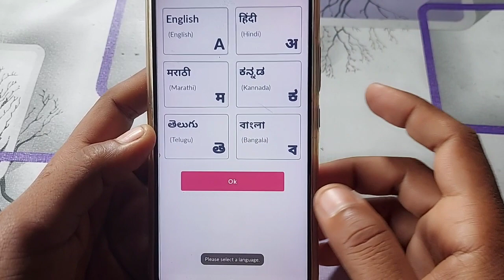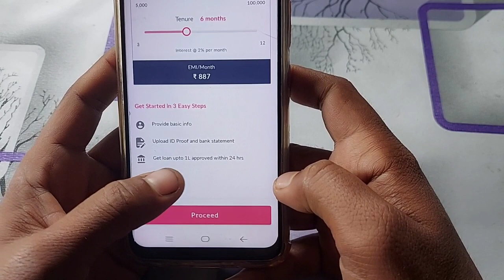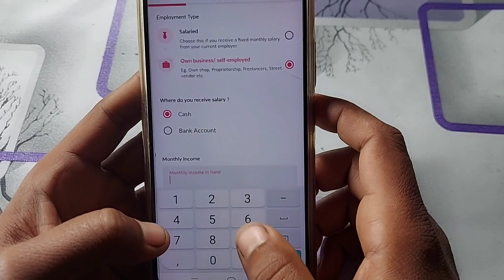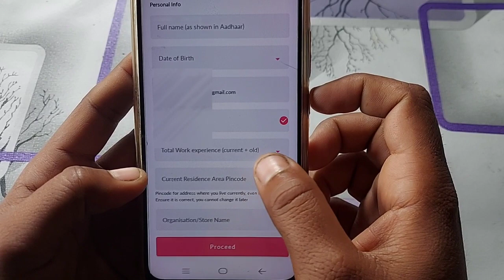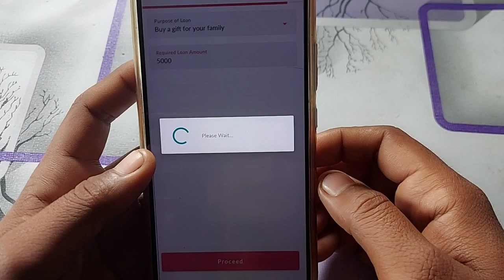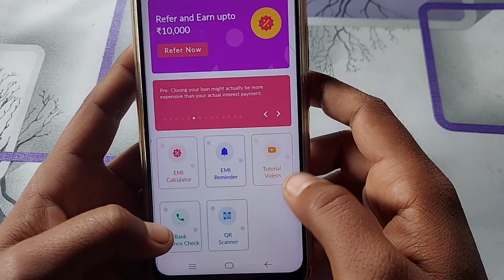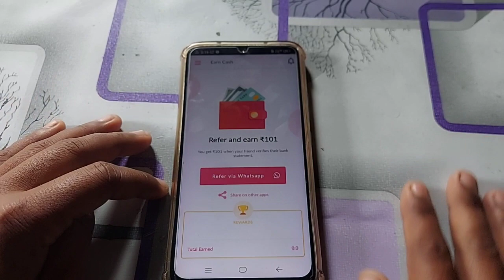How to Use Nira App | Nira App Kaise Chalaya | Nira App se kaise loan le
Notice:- hamara makasad sirf ap tak information pahucha hai baki ap kisi ka kahane par kuch na kare ap khud samjdar hai Khud Research kar le fir kuch Decisions le.

refer code :- MET7ZT

        ➤QUERIES SOLVED
Nira loan app kya hai
Nira loan app
nira loan app kya hota hai
how to use nira app
Nira loan app review
how to use nira loan app
nira app se loan kaise lete hain
nira app se loan kaise milega